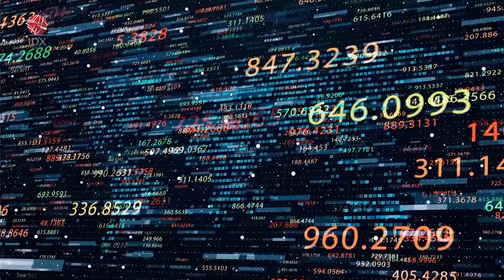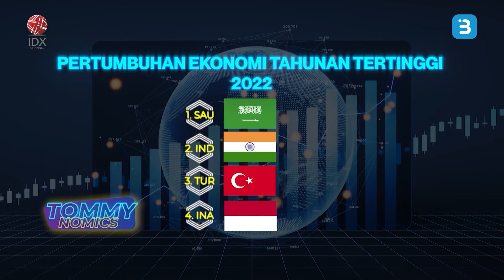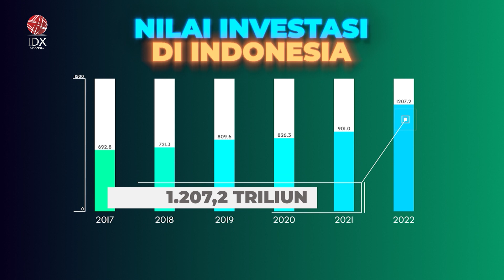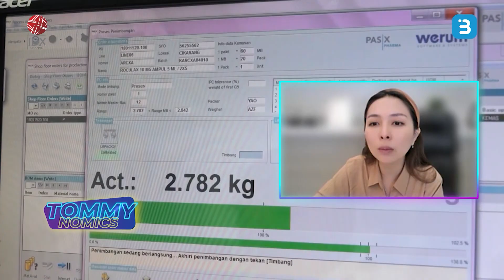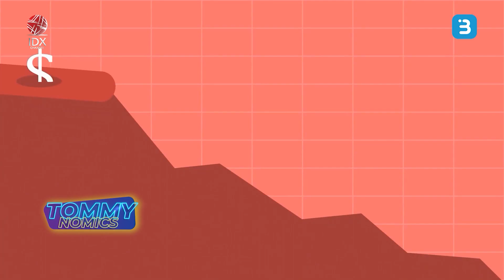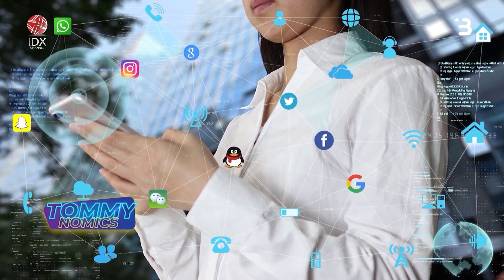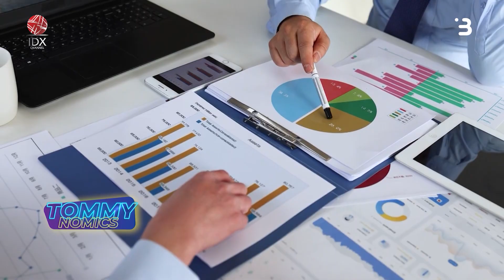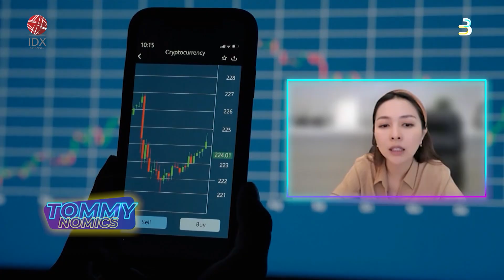Menakar Potensi Investasi Indonesia | IDX CHANNEL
Posisi ekonomi Indonesia berada di area dengan pertumbuhan tertinggi, tercatat memiliki hasil yang positif selama beberapa tahun terakhir dan kian dilirik jadi negara tujuan Investasi. Lantas bagaimana potensinya kedepan termasuk persiapan tahun depan?